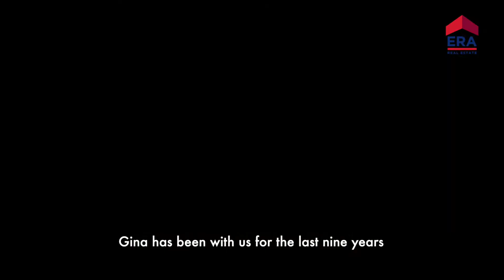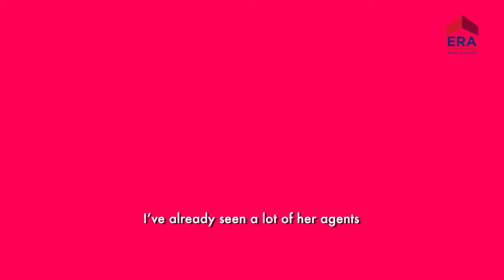Success Story of Gina Tng of ERA Preeminent Group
Check out Gina Tng, a fresh grad from NTU who joined us in 2010 and how she become a Top Achiever who deal mainly in the Luxury Market now making her Millions!